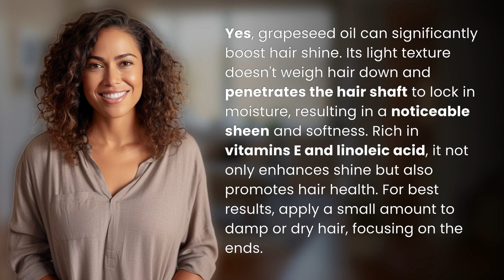Can grapeseed oil boost hair shine?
Grapeseed Oil: The Secret to Shiny Hair 👉 Shiny Hair Secret 👉 Discover how grapeseed oil can boost hair shine with its lightweight texture and moisturizing properties. Enhance your hair's natural sheen and health with this simple tip!

Laura S. Harris (2024, May 1.) Can grapeseed oil boost hair shine?
    🌐 AskAbout.video